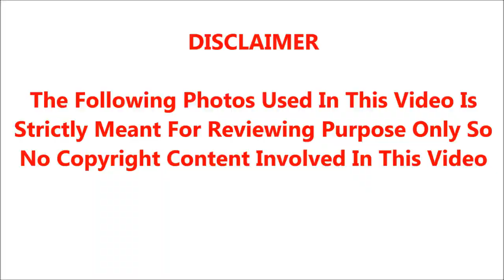என் மகன் நல்லவன் - ஜாமீன் கேட்டு வக்காளத்து வாங்கிய திருநாவுக்கரசின் தாய்! | THIRUNAVAKARASU MOTHER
என் மகன் நல்லவன் - ஜாமீன் கேட்டு வக்காளத்து வாங்கிய திருநாவுக்கரசின் தாய்! | POLLACHI THIRUNAVAKARASU MOTHER